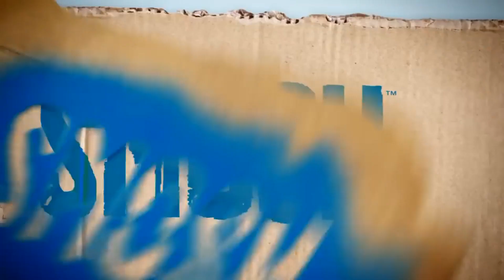Friday Night Funkin' - Perfect Combo - Smosh FOOD BATTLE!!!! Mod [HARD]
AWESOME mod that I had an absolute blast playing, MAN even though I started disliking Smosh over time I still miss the old stuff a ton and have been a huge fan when I was younger, especially food battle, so seeing that get turned into a wacky little mod is awesome! Especially when it's this well made, I looove the artstyle and how everything looks overall, it's a very interesting style that I think fits well with the overall idea of Smosh, not sure what exactly it is about it, but it's perfect for this kind of mod! Loved those little back and forths both Ian and Anthony have during the song, which sounds awesome I should mention! LOVE the music in this mod, it was a very fun beat to get through and added a lotta charm to the mod! Overall awesome experience, had a blast with it! Hope you guys enjoy!

0:00 - Ballz

Channel Info:
This channel consists of videos about modifications to a rhythmic video game (some of which I personally worked on) that range from slightly difficult to very hard for most players. Four arrows fly towards the screen forcing you to press them at the right time to the music. Hitting all the arrows in a song counts as a "Full Combo", which is very hard to do and takes a lot of time and practice to be able to do consistently and is the main gimmick of my channel, which I showcase in each video. I also include secrets and extra content that might’ve been undiscovered and show them off through instructional and entertaining ways that can be used as guides, as well as occasionally adding my own input on things happening in the video, all done through my creative editing style that focuses on being concise and transformative. In the descriptions I give my in-depth opinion on the video game as well as timestamps for each part of the video. All the videos were played, recorded and edited by me.